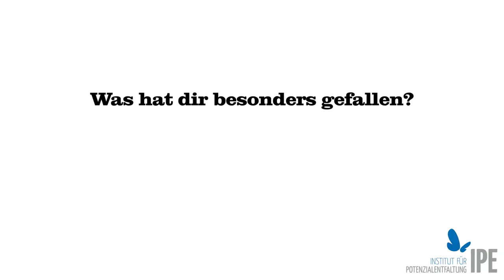Lehrerin Petra Janke. "Daniel Paasch lebt was er tut"... IPE - Kindercoachausbildung